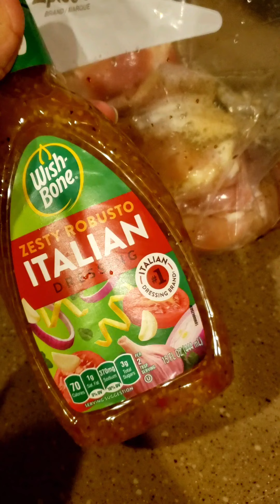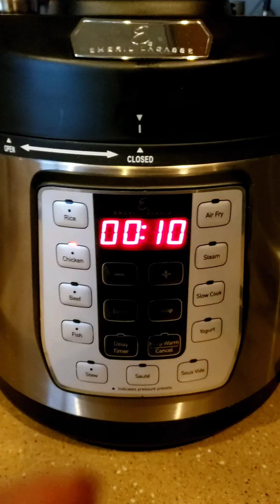Italian dressing Chicken - using a pressure cooker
Easy Italian dressing chicken for busy nights. We had thighs so I pulled the fat off and cleaned them well and tossed them into a freezer size bag.
Use your eye to season the food well; if you don't want to use all that I use, then some salt pepper and half to 2/3 bottle of any Italian dressing that you like.
Marinate for a night, it took a total of 12 minutes in the emeril lagasse pressure cooker I have to get tender juicy chicken.